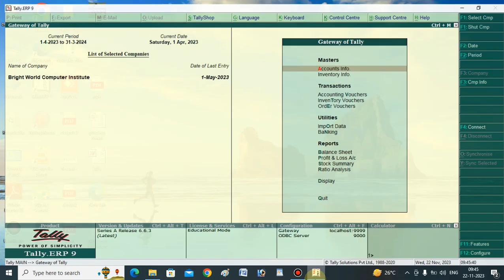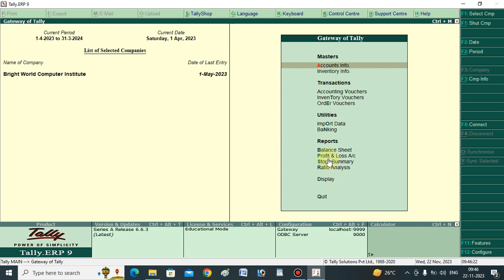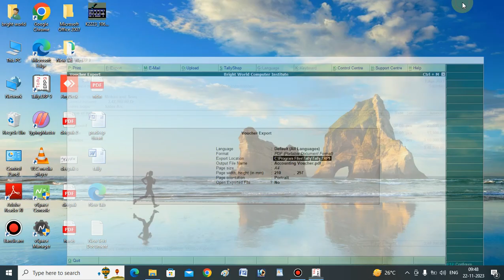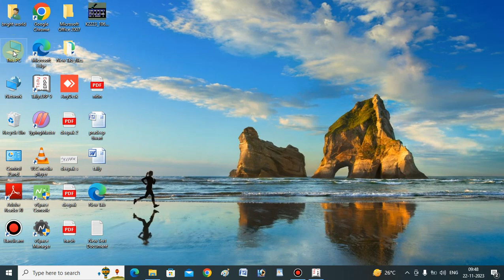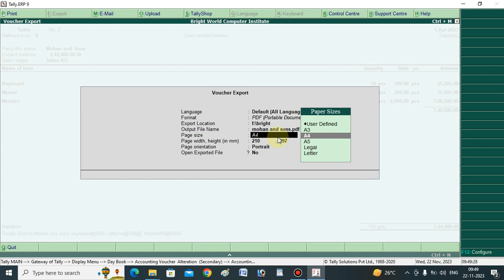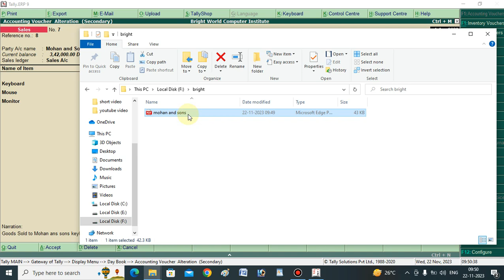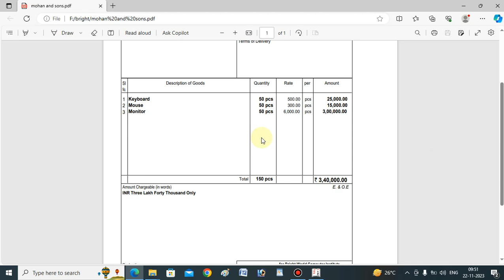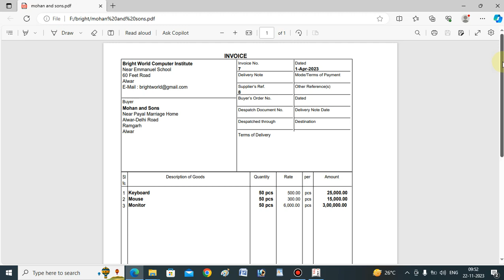Export in tally.erp || Hindi || Part-70👌👌👌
1. playlist all youtube channel videos :-